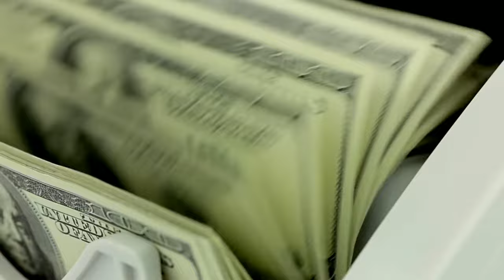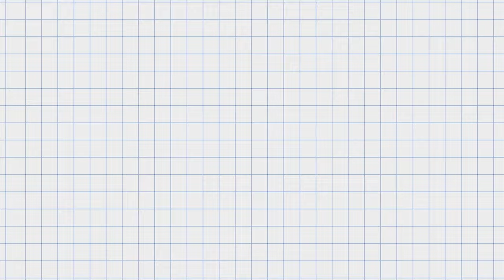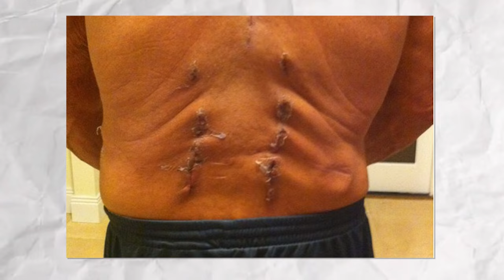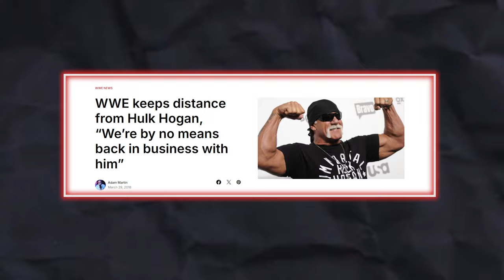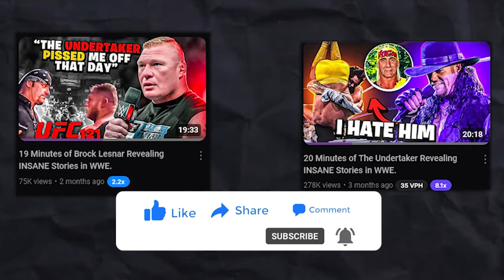Hulk Hogan's WWE Confessions: 20 Minutes of The Most SHOCKING Stories!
Join us as we dive into the wild world of professional wrestling with the legendary Hulk Hogan! In this video, Hogan reveals some of the craziest, never-before-heard stories from his time in the ring and behind the scenes. From backstage drama and rivalries to unforgettable moments that shaped wrestling history, these tales offer a unique look into the highs, lows, and wild adventures of one of wrestling's most iconic figures. Whether you're a lifelong wrestling fan or just curious about what happens behind the curtain, you won’t want to miss these jaw-dropping stories straight from the Hulkster himself